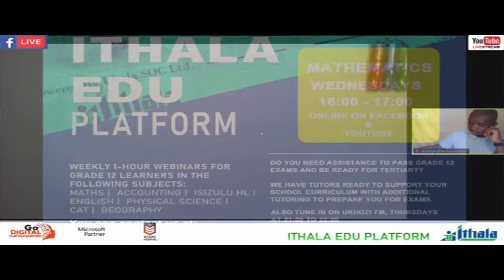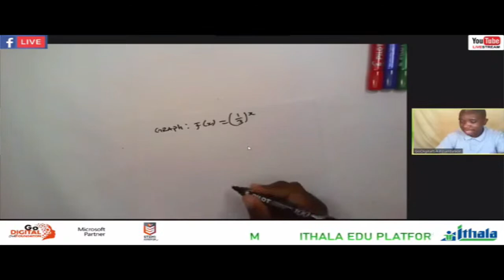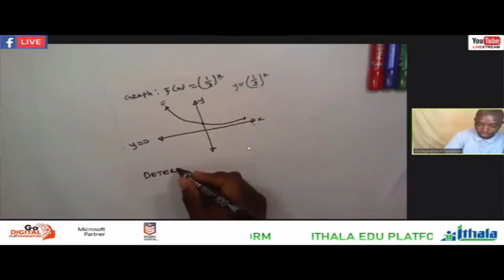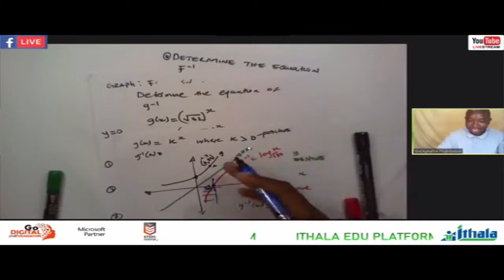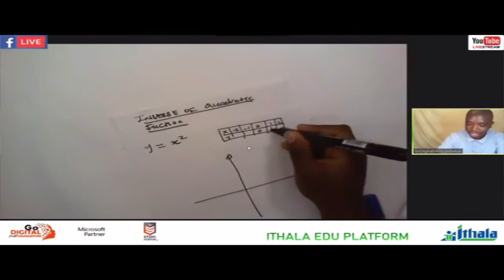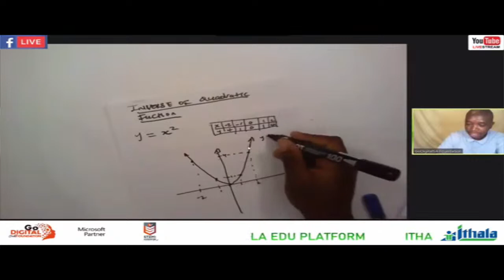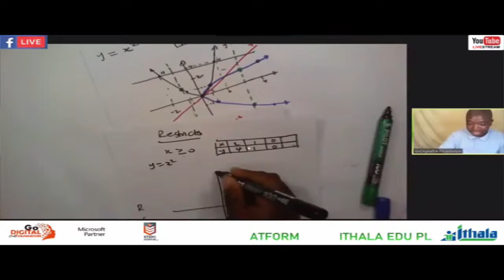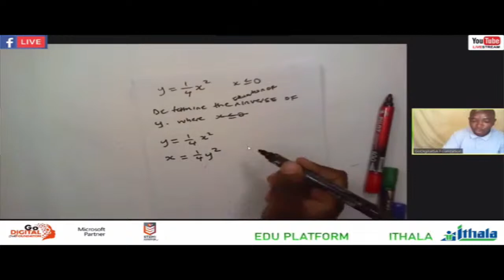Ithala Edu Platform - Grade 12 Mathematics - Functions and Inverse (Recap)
Recap

In response to Covid-19, Grade 12 online and radio curriculum support. We have tutors ready to support your school curriculum with additional tutoring to prepare you for exams.
You can ask your questions on WhatsApp by first stating the subject and then your question. Comments are also welcome.